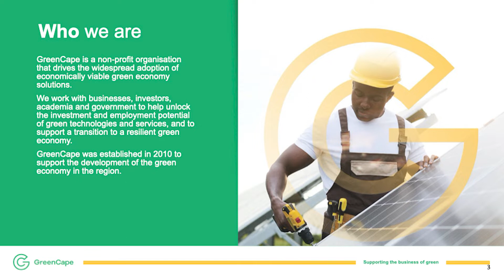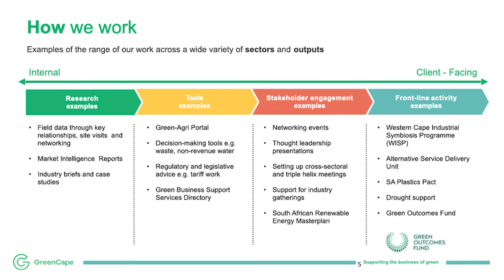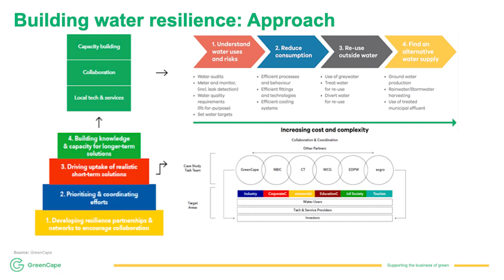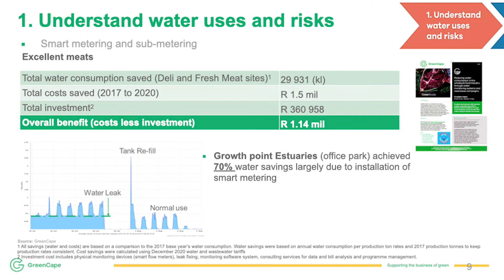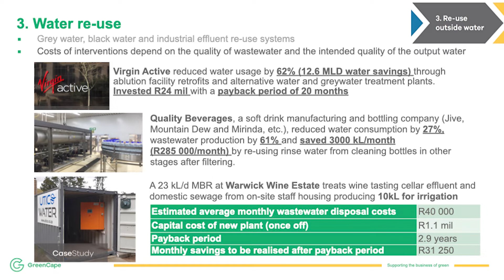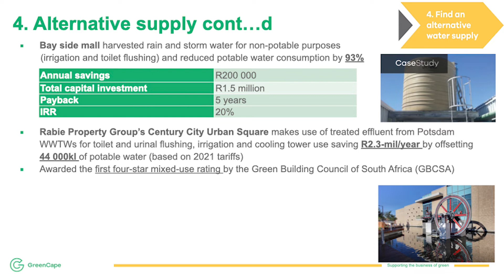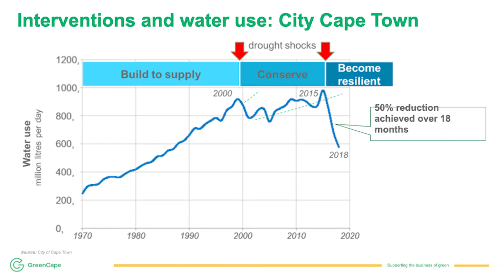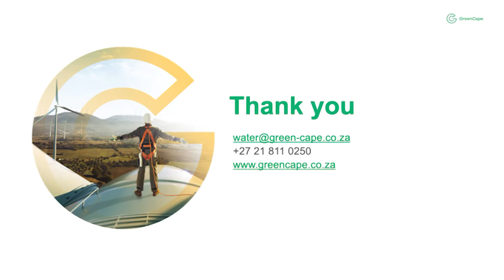Water efficiency in the Western Cape Province Journey of GreenCape - Ashton Mpofu